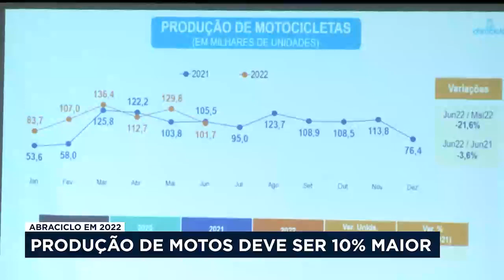Abraciclo prevê aumento na produção do polo de duas rodas em Manaus